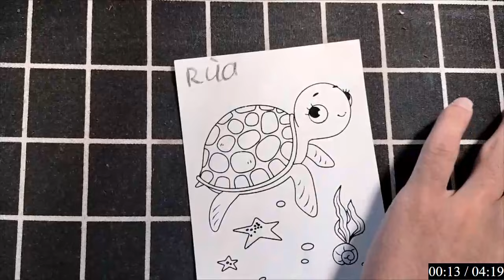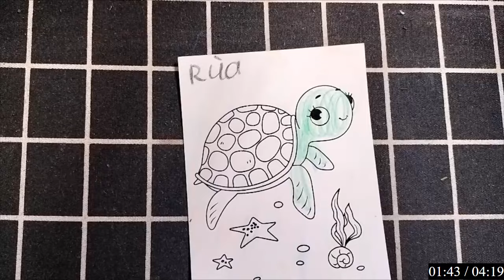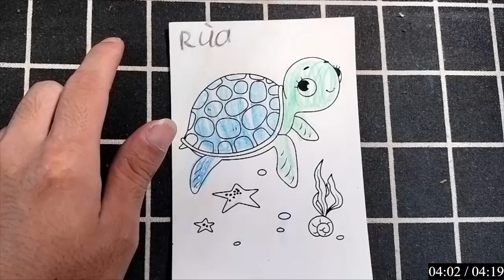"Trang trí không gian học tập của bé bằng đồ thủ công" - CÔ GÁI LÀM VIỆC